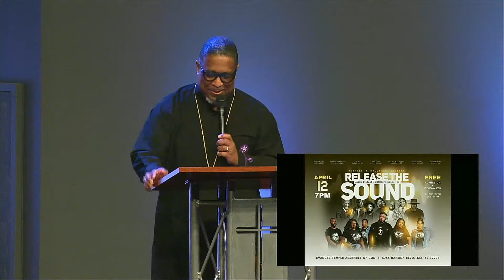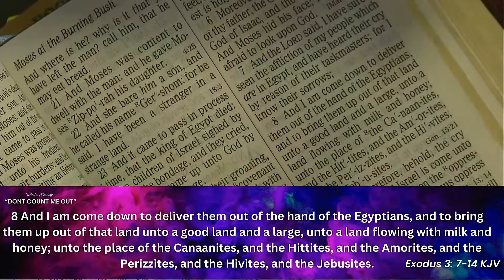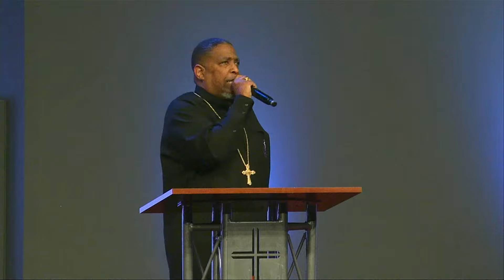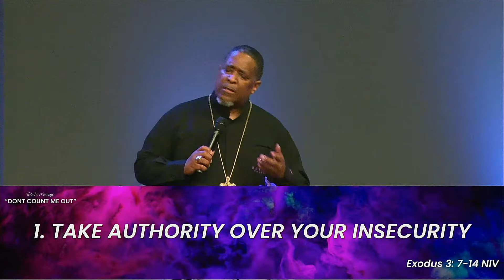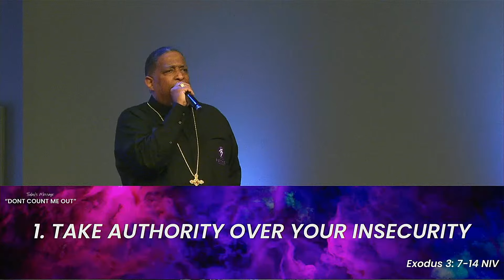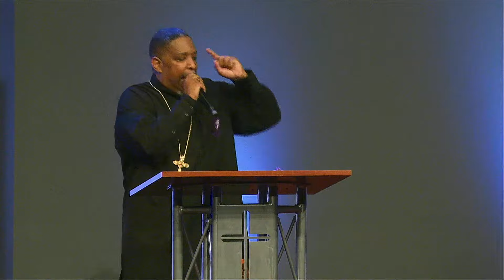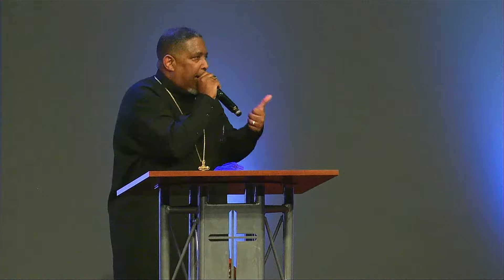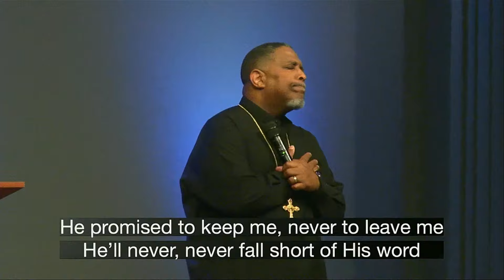04.07.24 "Don't Count Me Out" // Bishop Rudolph W. McKissick, Jr.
Welcome to thebethelexperience! TAG TEXT & TELL somebody worship has begun and we’re waiting on the WORD!

Place your seed in the ground by tapping the drop off, or mail to 215 Bethel Baptist St., Jacksonville, FL 32202.

To seek salvation or membership at The Bethel Church tap or text TBCDECISION to 542-44